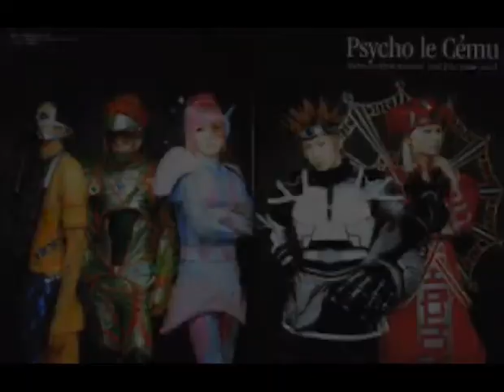Akashic Note - Psycho le Cému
～エピローグ～語り継がれる物語 - 2006,08,30